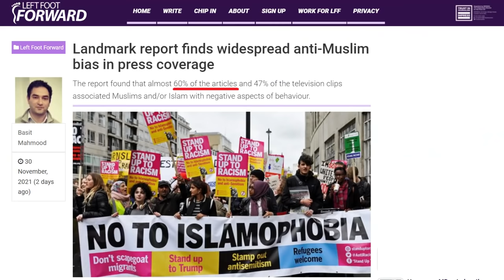MUSLIM STUDENTS FORCED TO PRAY OUTSIDE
Allegedly Muslim students (in a school in Oldham, UK) were forced to pray outside in the cold after allegedly being kicked out of praying in a classroom at lunchtime.